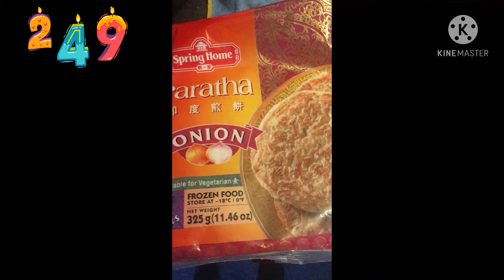โรตีมาทำง่ายๆ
โรตีมาทำง่ายๆ อาหารทำง่ายๆ อาหารว่าง พูดถึงโรตีก็น่าจะทำยากแต่เดี๋วเขามีโรตีสำเร็จขายมันจึงเป็นเรื่องง่ายที่สุดที่จะทำโรตีกินเองลองชิมนะคะสั้นๆ